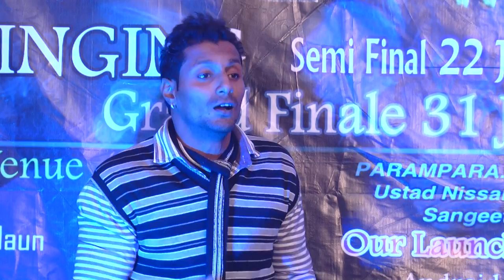Kasganj Audition Best talent in the world